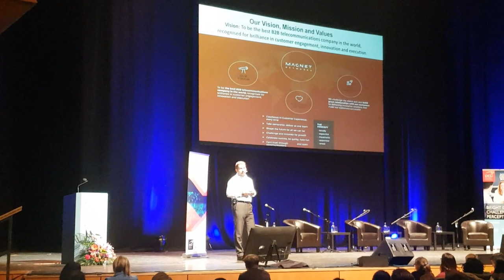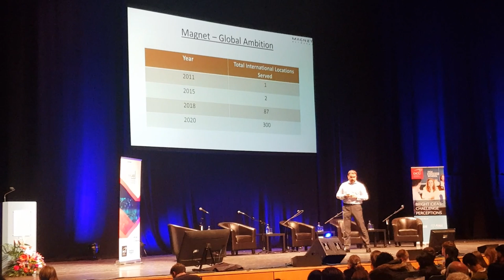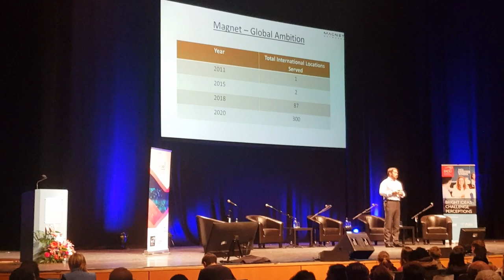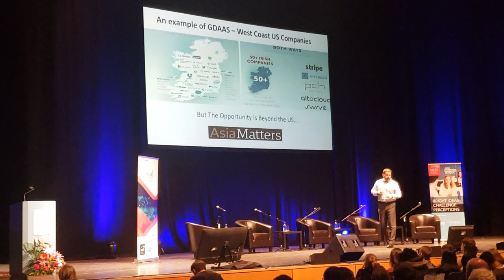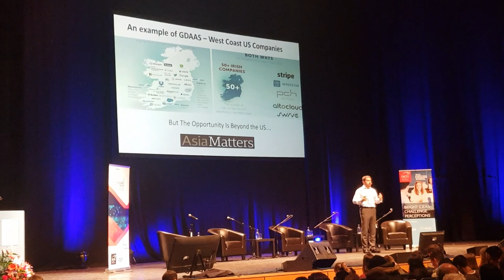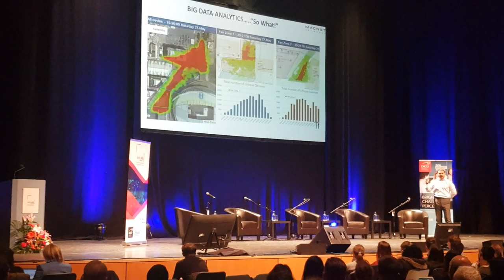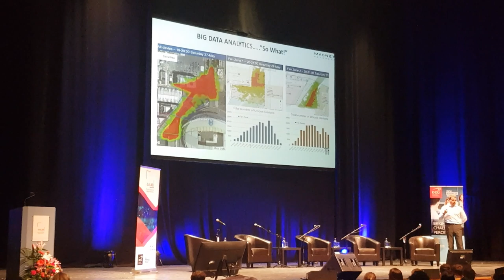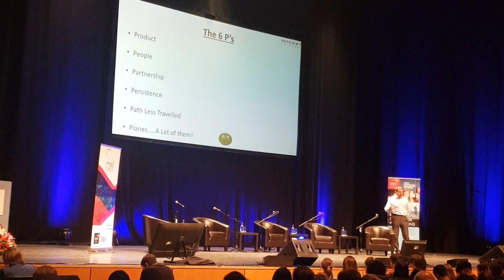Get Digital 2018 Keynote Address - Mark Kellett, Group CEO Magnet Networks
Magnet Networks Group CEO Mark Kellett delivers the Keynote Address at GetDigital18 in The Helix Theatre, Dublin, on 4th December 2018